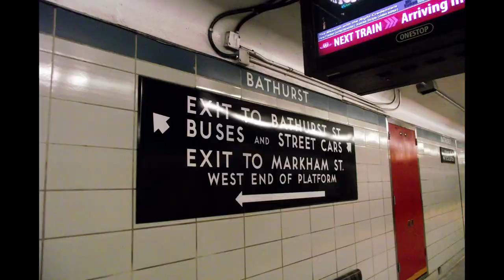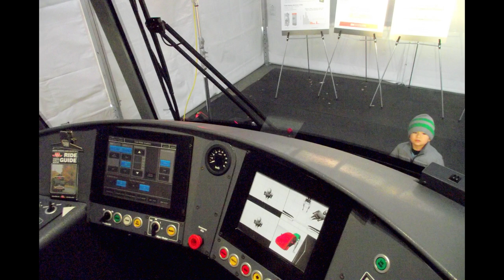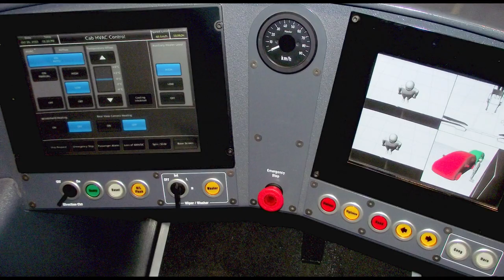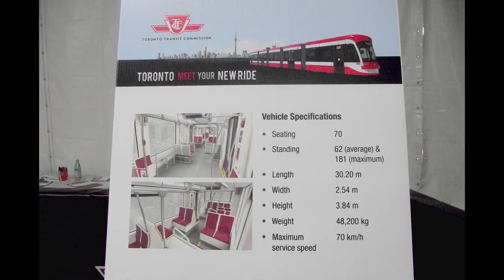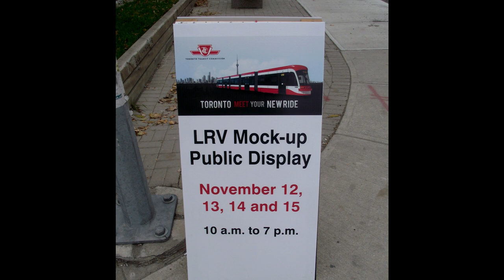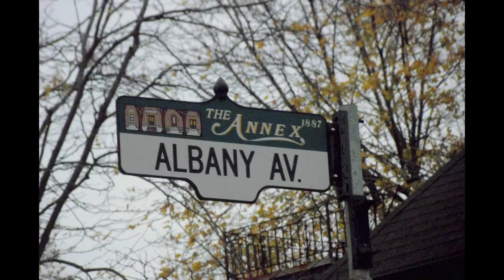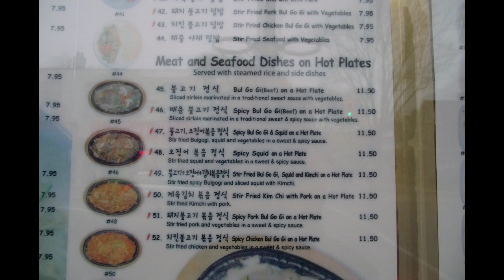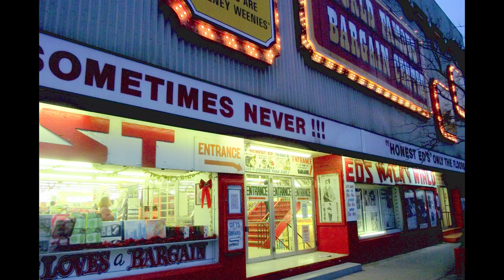Video 1484, Toronto, 13 Nov 2011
New streetcar on display at TTC Hillcrest Shops.